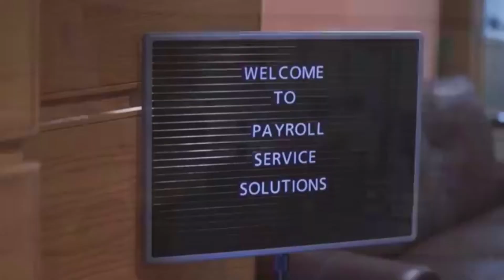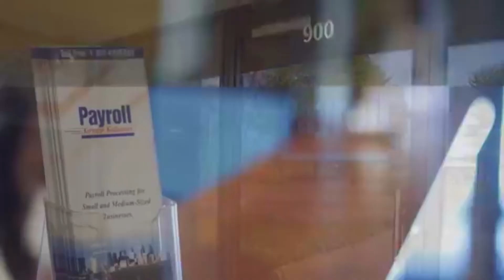Varsity Voice (417)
The ALL NEW Varsity Voice [Season Four] Episode 17

Air Date: March 14th, 2018 - Facebook Live

Host: Frankie Stokes

Interviewees:
From Coatesville HS -
Head Varsity Girls Basketball Coach Tem Mack
Student Varsity Girls Basketball Player Sarah Huston

From North Penn HS -
Head Varsity Baseball Coach Kevin Manero